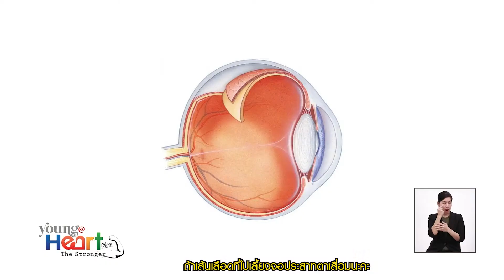Young@Heart Show The Stronge ตาบอด ขาด้วน อันตรายจากเบาหวาน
รายการ ต้องรอด :โลกแห่งความจริง
นำเสนอโดย บริษัท เดียร์ 36 จำกัด